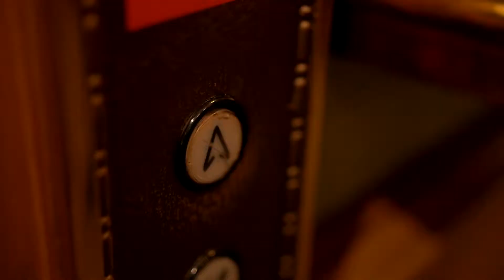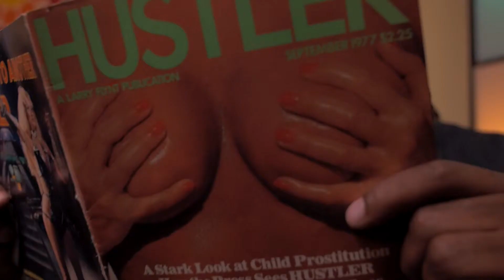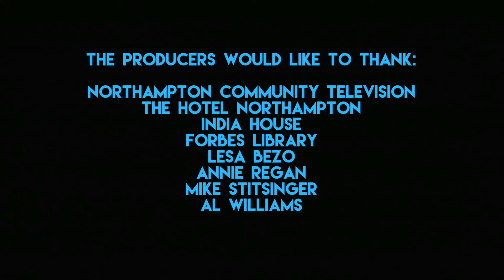The Century of Love: Part I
A ragamuffin crew attempts to make an ambitious film.

Directed & Edited by Jason Mazzotta
Written by Jason Mazzotta & Michael McLellan
Director of Photography David Newland

Starring
Henning Ohlenbusch
Michael McLellan
Stephen Eldridge
Dani O'Brien
Henry White
Leo Hwang
Steven Stover
Rick Murnane
Ian Bauer
Perry Carter
Lord Russ

Sound Ian Bauer & Lily Grant
Produced by David Newland & Jason Mazzotta